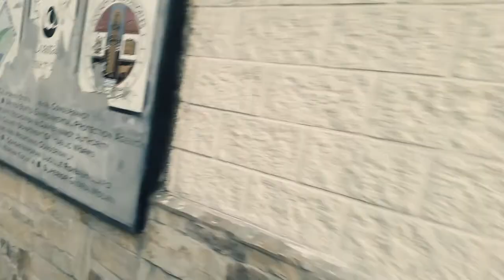LAST ONE TO GET FOUND GETS $1,500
Im a Gamer/Vloger i love uploading video's for you guy's. And like alw
ays STAY LIT FAM!!

"DONT FOR GET TO LEAVE A LIKE"

Upload schedule⬇

Monday
Wednesday